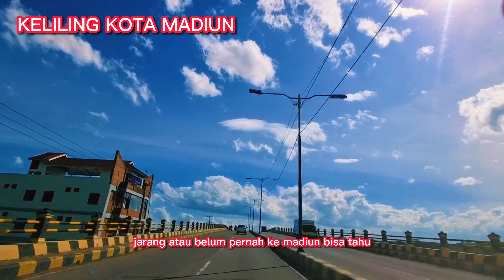KOTA MADIUN JAWA TIMUR | KOTA MADIUN SEKARANG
KOTA MADIUN JAWA TIMUR | KELILING KOTA MADIUN
MENIKMATI KEINDAAN KOTA MADIUN DENGAN MOBIL

THANKS MUSIC
Honobono-Free-BGM